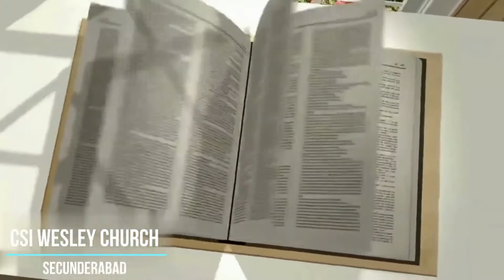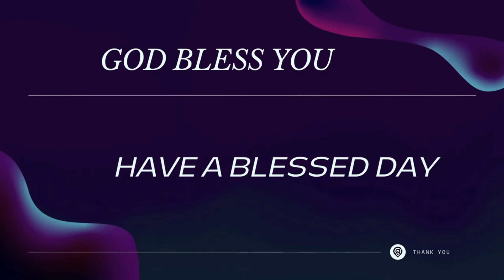Daily Devotion | 05 January 2022 | Devasahayam Bondala